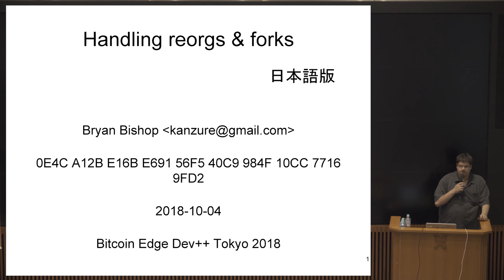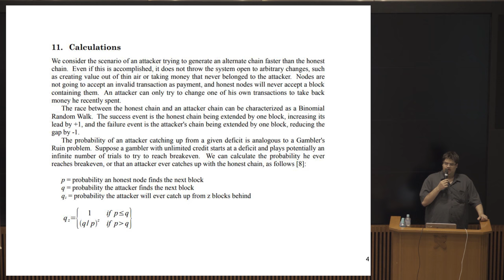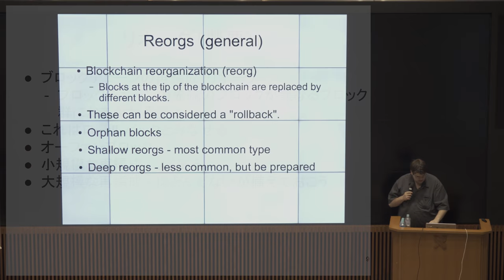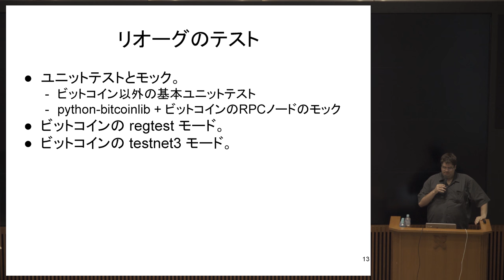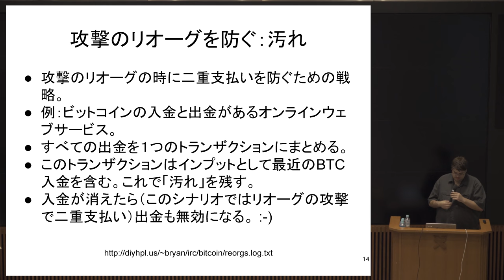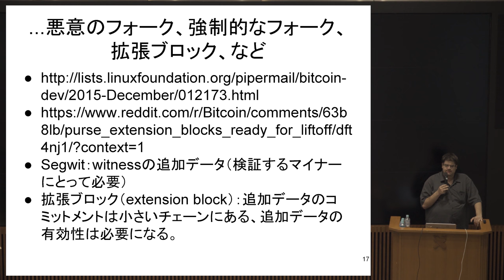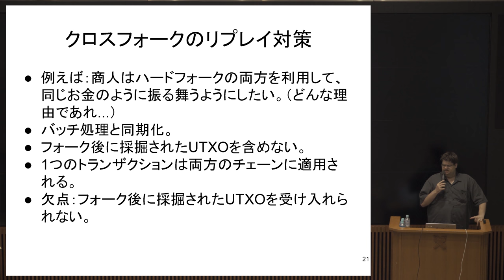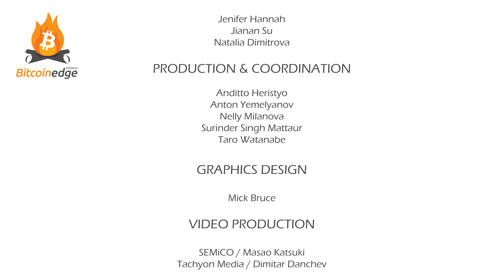Dev++ 02-15-JA | チェーン - リオーグとフォークの処理 - Bryan Bishop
主にビジネス視点からのブロックチェーンのリオーグ (re-organization) とフォーク (fork) の対応などの説明。